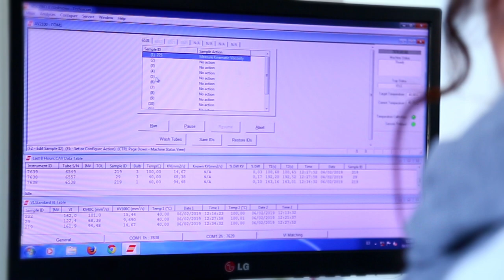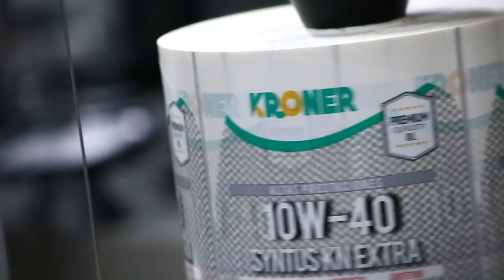KRONER Engine Oil (Made in Europe)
European Premium Engine Oil